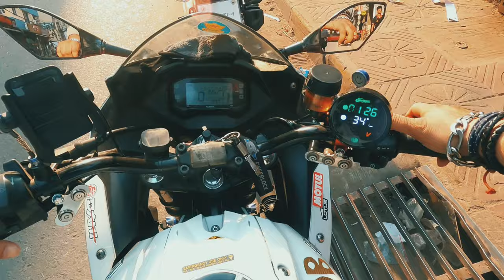Best sticker for Suzukigixxer sf 2022#Ornobvlogs |Bike restore দিবে নতুন চমক 🥰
Address:- 1219 Dhaka, Dhaka Division, Bangladesh
Owner: MD.Shahin
Gmail: shahin.islam716